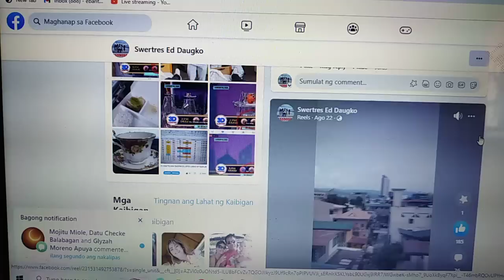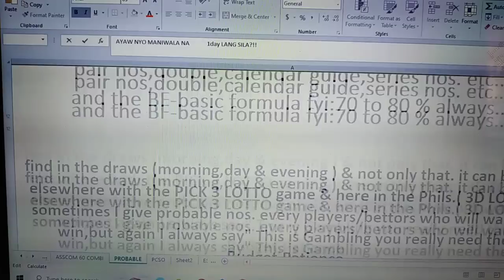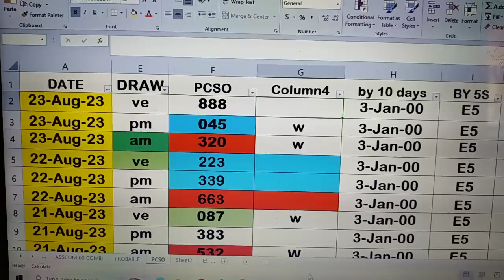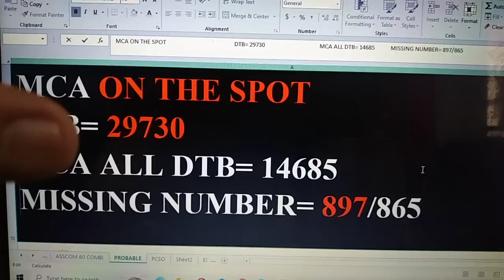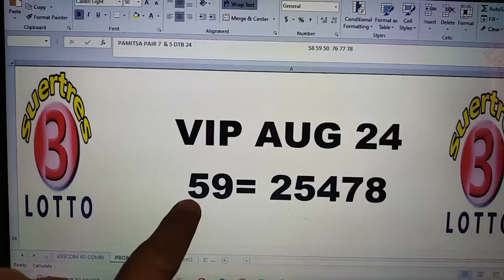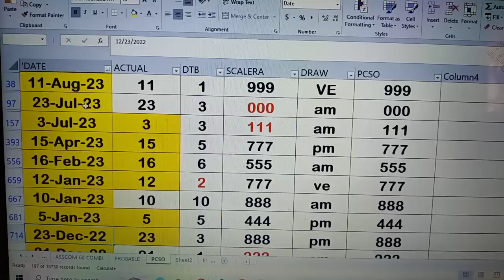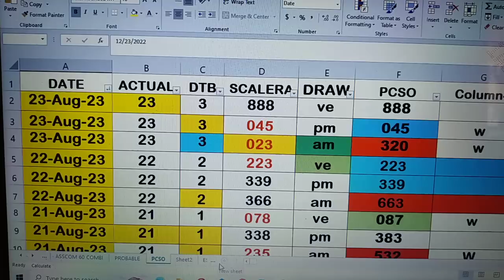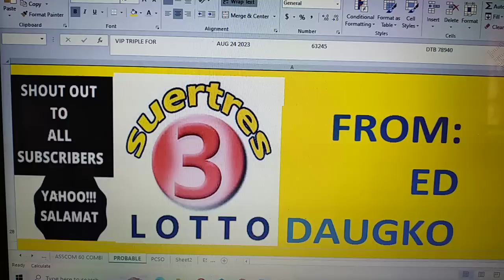24 August 2023 HOW TO WIN SWERTRES LOTTO USING MY DATA JUNE&SEPT CELEBRANT IS WAVING